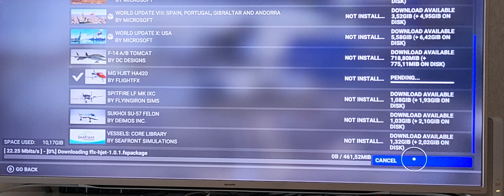mfs2020 Can't Download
can't download add-on and updates on the Xbox series X